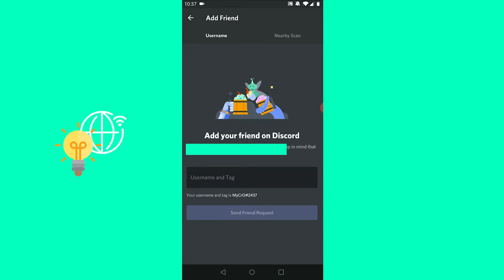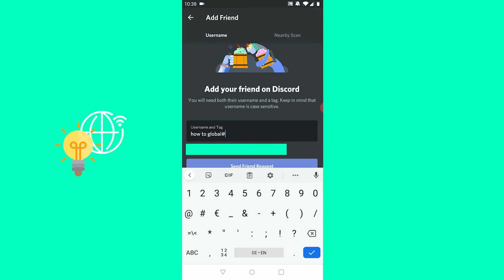How to Add Friends on Discord Mobile! (2021)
In this video i am showing you how to add friends on discord using the discord mobile app in 2021.